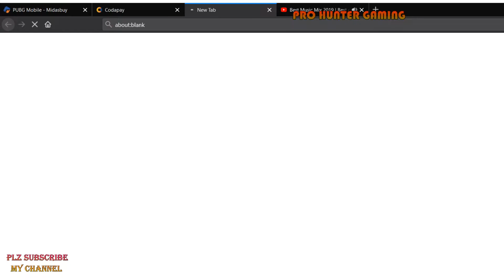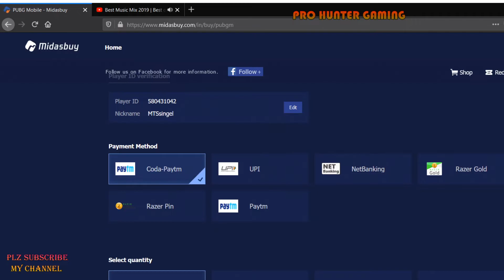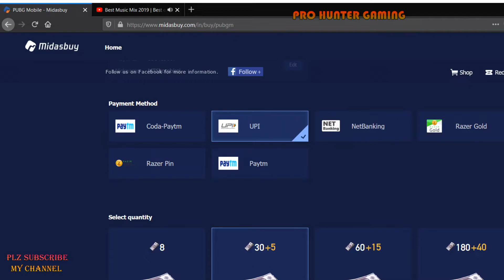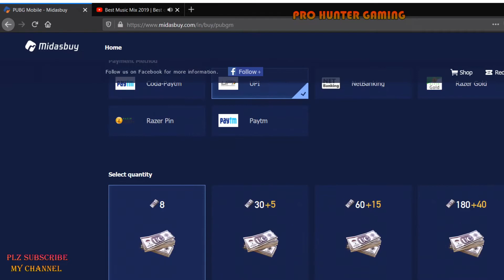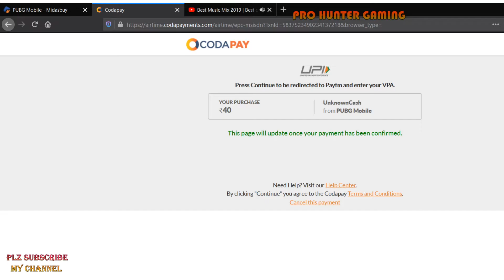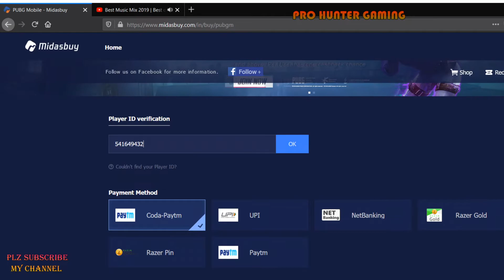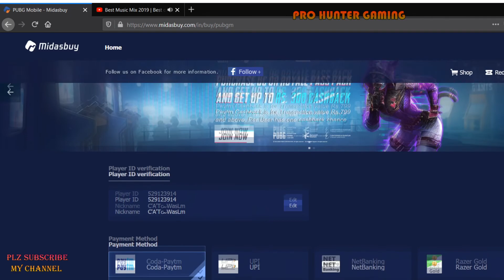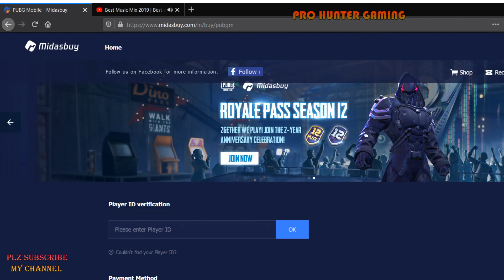UC Give away programme for the winner of PHT Gaming Costum Room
Hi guys this is Pro hunter gaming.
Plz support my Youtube channel and share more and thanks a lot for supporting my channel.